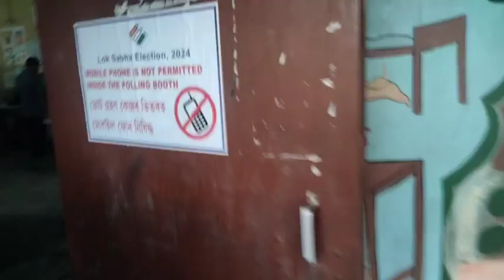VOTE HWINW TANGNE, BAHARBARI L, P, SCHOOL 🏫, VOTE KANDRA, GUWAHATI KAMRUP METRO CITY' DETH 7, May,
VOTE HWINW TANGNE BAHARBARI L,P SCHOOL, GUWAHATI KAMRUP METRO CITY', DETH 7, 5,2024,MAY ,DOSE VLOGS||VIDEO||,KALAMBAI GUYS, THANKS SANJIT B GHY VLOGE 🙏🏻🪔📸 YOUTUBE CHANNEL BOIKOWBW BORAI HORBAI, LIKE AND SUBSCRIBE KALAM GUYS THANKS 🙏🏻🙏🏻,